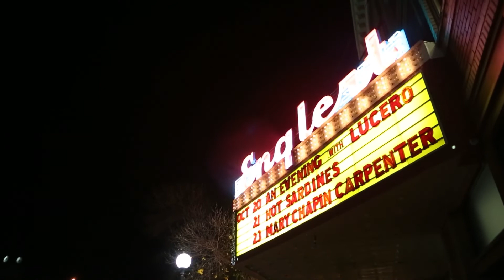University of Iowa | Internal Medicine Residency | About the Program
Learn more about the Internal Medicine Residency program at the University of Iowa